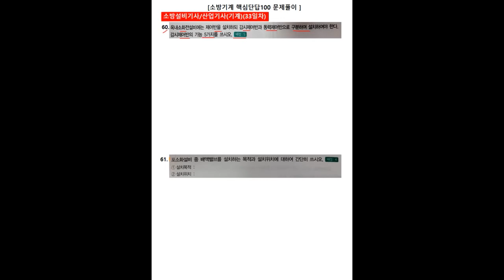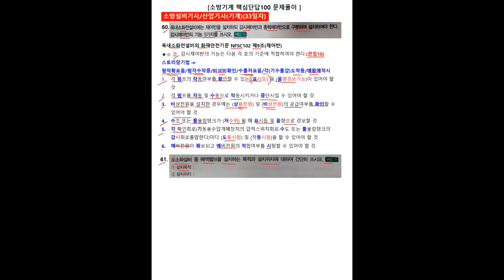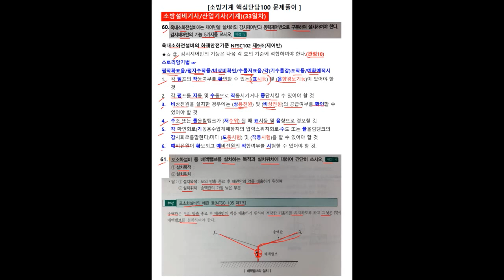[mix]돌덩이TV-소방기계(기사,산기) 핵심단답100 문제풀이 60-61번문제(33강)[문제랜덤]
강의자료 및 관련공부자료는 다음카페(전지모-검색)에서 다운로드 받으실 수 있습니다.

감사합니다.^^